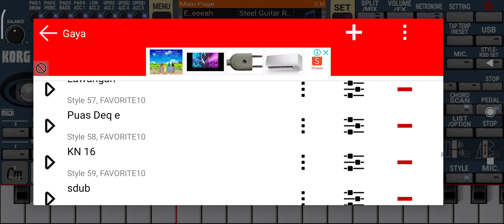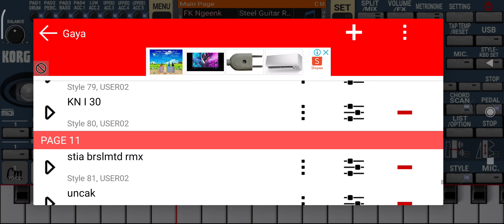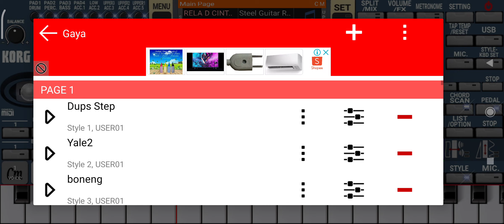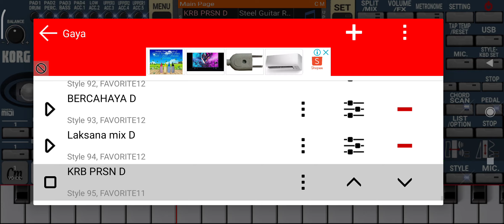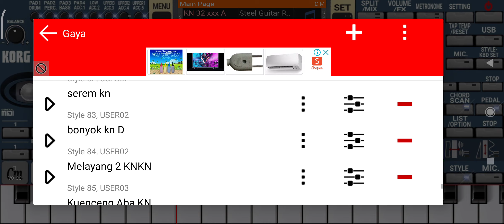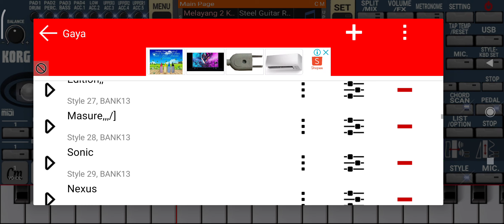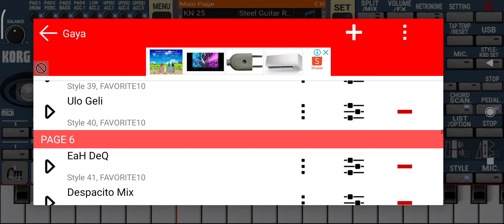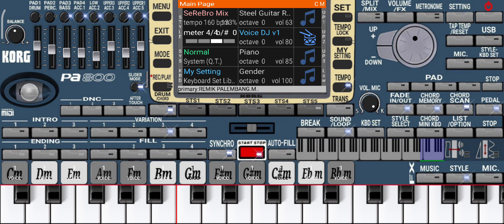REMIX PALEMBANG KORG PA800 RASA KN 1400 BY ORG 2022 FULL HD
Terima Kasih Sudah Terus Bergabung Dg Channel kami, Jangan Lupa Terus Dukung Channel ini

Terima Kasih Kepada Teman2 Yang Sudah 🙏Mendukung Channel ini

Kami akan Selalu mengupload Vidoe Musik Remik Palembang Berbabgai Macam Variasi Remik Palembang beserta Alunan musik yang mantap, Jgan lupa ikutin terus perkembangan channel ini

Open Saweran - {No Skip Iklan}
Akan Selalu Mengupdate Remik Palembang terbaru

Terima Kasih  kepada Semuanya ,baik atas dukungan maupun atas kunjungan teman-teman2 semua,Kami disni Berusaha untuk menghibur Teman2 semuanya,
Semoga Teman-Teman Terhibur dan Selamat Mendenggarkan
Gunakan Aiphone,Atau Handsed untuk Merasakan Sensasi  Musik ini
Nantikan Upload Video Berikutnya

tag.